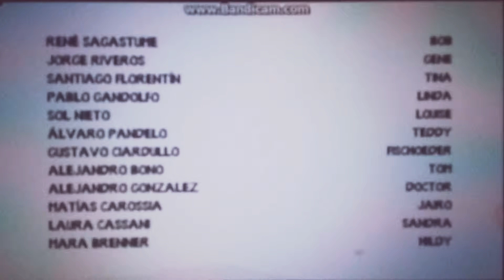25 de mayo de 2019